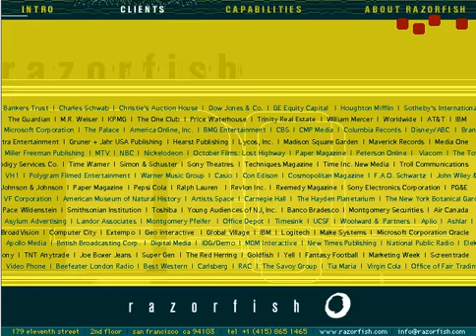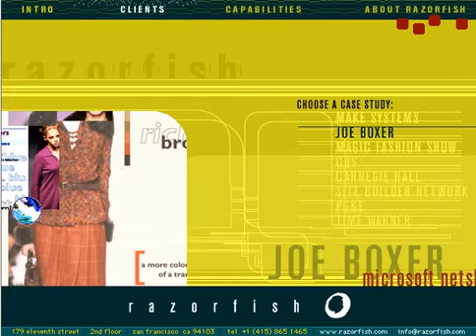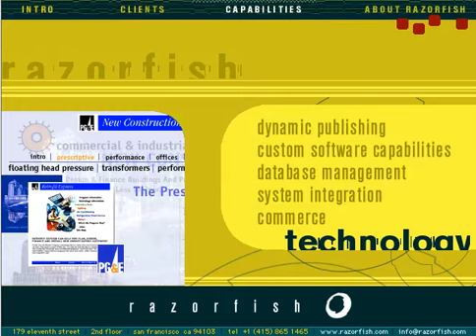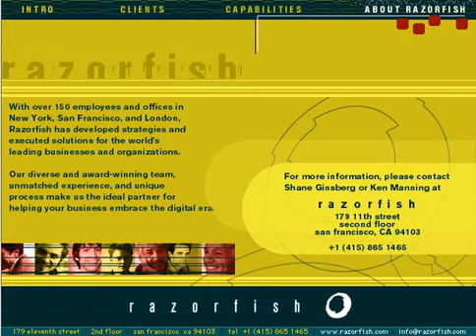Razorfish demo 1998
A demo I helped build in 1998, showcasing our clients & capabilities at Razorfish.